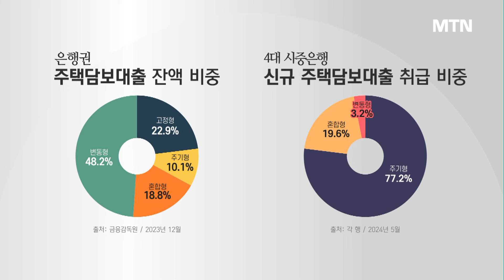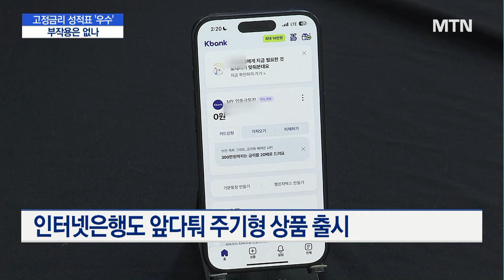커지는 금리 인하 가능성…늘어나는 고정금리 상품 / 머니투데이방송 (뉴스)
06/11 MTN 핫라인 5

금융당국이 주택담보대출 고정금리 확대를 주문한 지 두 달이 지난 가운데, 시중은행들의 주기형 상품 비중이 대폭 확대된 것으로 나타났습니다.

스트레스 DSR(총부채원리금상환비율)의 효과로 풀이되는데요.

금리 인하 시기 소비에 약영향을 미치고, 대출자 부담이 커질 것이라는 비판도 나옵니다.

이호진 기자입니다.